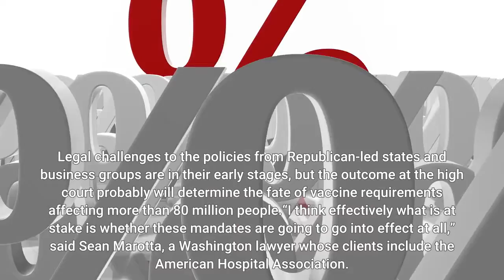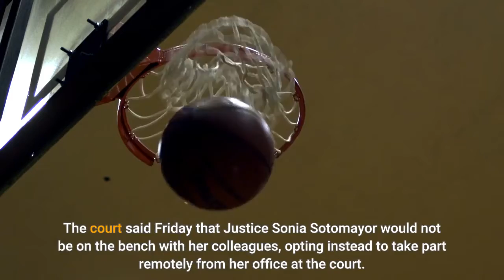Supreme Court hearing arguments on Biden’s vaccine rules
WASHINGTON (AP) — The Supreme Court began hearing arguments Friday on major Biden administration efforts to bump up the nation’s vaccination rate against COVID-19 at a time of spiking coronavirus cases because of the omicron variant. The justices on the conservative-oriented court were taking up the questions of whether to allow the administration to enforce a vaccine-or-testing requirement that applies to large employers and a separate vaccine mandate for most health care workers. The arguments were expected to last at least two hours. Legal challenges to the policies from Republican-led states and business groups are in their early stages, but the outcome at the high court probably will determine the fate of vaccine requirements affecting more than 80 million people.“I think effectively what is at stake is whether these mandates are going to go into effect at all,” said Sean Marotta, a Washington lawyer whose clients include the American Hospital Association. The trade group is not involved in the Supreme Court cases. The challengers argue that the vaccine rules exceed the administration’s authority, but Solicitor General Elizabeth Prelogar, the administration’s top Supreme Court lawyer, wrote that both are needed to avoid unnecessary hospitalizations and deaths. Keeping the vaccine mandate for health care workers on hold “will likely result in hundreds or thousands of deaths and serious illnesses from COVID-19 that could otherwise be prevented,” Prelogar wrote. Nearly 207 million Americans, 62.3% of the population, are fully vaccinated, and more than a third of the country has received a booster shot, including the nine justices. The court said Friday that Justice Sonia Sotomayor would not be on the bench with her colleagues, opting instead to take part remotely from her office at the court. Sotomayor, who has had diabetes since childhood, has been the only justice who wore a mask to previous argument sessions in the courtroom. Two of the six lawyers arguing were also participating remotely by telephone, at least one because of a positive COVID-19 test. Andy Slavitt, a former adviser to the Biden administration on COVID-19, said the vaccine requirements are extremely effective for 15% to 20% of Americans “who don’t like to get a shot, but they will and don’t have any strenuous objection.”The high court will be weighing in on administration vaccine policies for the first time, although the justices have turned away pleas to block state-level mandates. But a conservative majority concerned about federal overreach did bring an end to the federal moratorium on evictions put in place because of the pandemic. Three conservatives, Chief Justice John Roberts and Justices Brett Kavanaugh and Amy Coney Barrett, probably hold the key to the outcome, Marotta said. They broke with the other justices on the right over state mandates for health care workers but joined them to allow evictions to resume.